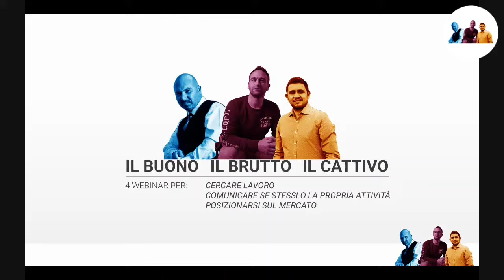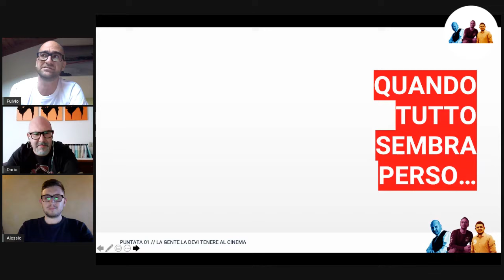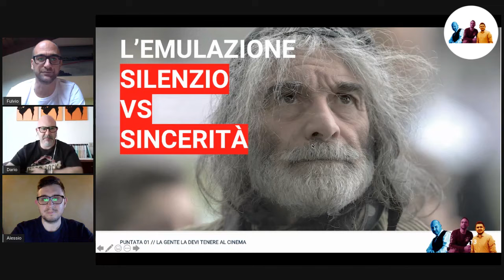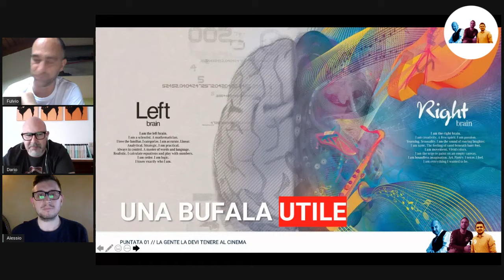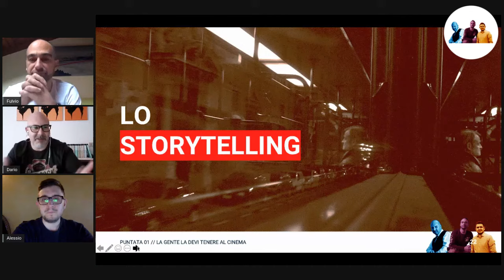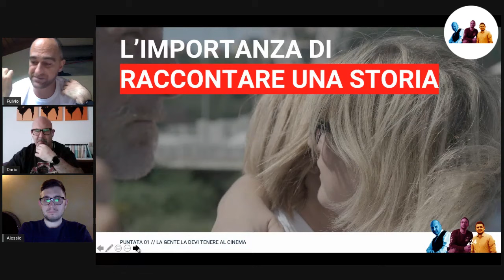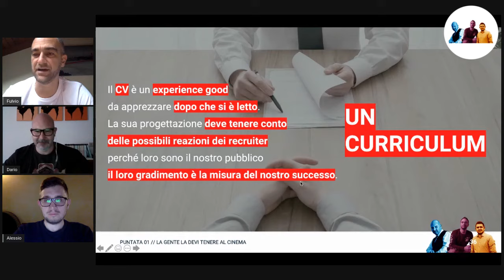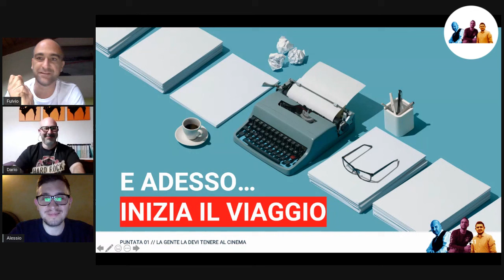Il buono, il brutto e il cattivo - Puntata 01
Il ciclo di 4 webinar si apre con un'idea innovativa: parlare di ricerca del lavoro, della costruzione di un video promozionale o di un'azione di marketing, significa comunque raccontare una storia.
Il buono, il brutto e il cattivo ti spiegheranno perché!
Come si dissero la prima volta che si videro: "Per sparare una pallottola e fare centro, non basta avere una buona mira..."